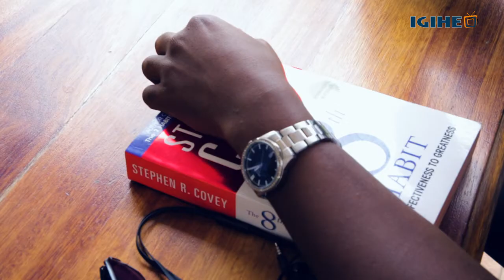Teaser: Meet Jesse, an economist who became a famous Radio Presenter